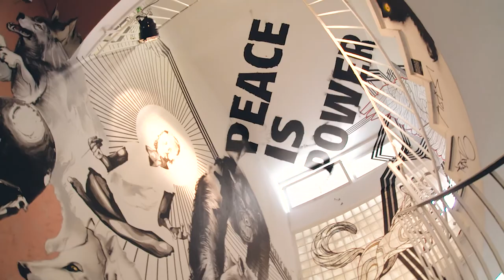LA Trailer - Die Dixons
Experience the Dixons at Berlin Lab on the 4th + 5th of October

DIE DIXONS are a Berlin based street art crew, known for its huge and hand-painted advertising murals or THE HAUS. Loved by some and hated by others: DIE DIXONS are always doing what they think is right. Their credo is: being badass is the most important thing! Together with Berlin Partner, DIE DIXONS will bring both Berlin ́s street art scene and its attitude to L.A. Part of the team are some longtime pals, who have been painting with DIE DIXONS for years now, and who were also part of THE HAUS. In the Berlin Lab, they will run dope live painting sessions together, and lead the visitors through a virtual reality journey back into THE HAUS.

(with Innerfields, Bas2 Ghettostars, Rocco and his brothers, Realities.io)